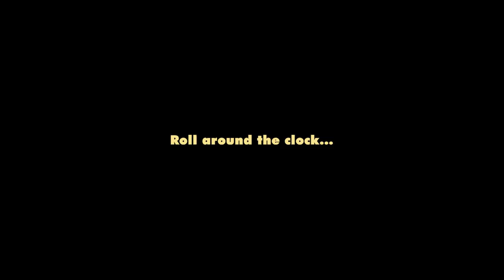THE JIVES / I'm Crazy About You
Roll around the clock...

2017年6月7日リリースの1stアルバム「Fingernize」収録楽曲。

◆THE JIVES OFFICIAL CONTENTS

THE JIVES（ザ・ジャイヴス）

 2014年、東京で結成されたロックンロールバンド。 2015年5月に1stシングル「Sea Night Date」をリリースし、同月から毎月"下北沢ろくでもない夜"にて「THE JIVE NIGHT」というパーティーを開催するようになる。同年9月、10万人の動員を誇る台湾最大級の音楽フェス「Rock in Taichung 2015」に出演。 無名ながら、会場の熱気と人が人を呼び約1000人のオーディエンスが集まる大盛況を見せる。

 翌年2016年6月には1st E.P.「Hey,Fish!」をリリース。 同年7月、2度目となる海外フェス「WAKE UP FESTIVAL 2016」に出演。 その後8月、初となる国内フェス「SUMMER SONIC 2016」にも新人枠として"GREEN FIELD"へ大抜擢。 また同年12月には香港にて開催された「Hong Kong Asia Pacific Youth Band Sound Competition」 にて最優秀バンド賞を、Vo/Gu ヤマダコウヘイが最優秀シンガー賞を受賞するなど海外でも高い評価を受ける。

 2017年4月にはメンバー3人で高田馬場に「THE JIVE BASE」というバーをオープン。結成当初から企てていた、たまり場を創設する。同年6月、オールディーズをベースに現代の感覚をふんだんに盛り込む事を意識して制作した待望の1stアルバム「Fingernize」をリリース。

 7月には台湾で開催された「WAKE UP FESTIVAL 2017」「Asia Series 2017」にも出演。台湾最大級の音楽フェスにて最終日の"眠月ステージ"のトリを務めるなど、3年連続となる海外ツアーも大盛況の内に終える。今後の動きに更に注目が集まるロックンロール・バンド。

◆THE JIVES Members' Profile

ヤマダ コウヘイ (Vo/Gu)

ミヤグニ マサト (Ba/Vo)
・From:OKINAWA

タカミヤ コウスケ (Gu/Vo)
・From:FUKUOKA

◆NEXT SHOW

[Starring]
Vocal/Guitar : KOHEY YAMADA
Bass/Vocal : MASATO MIYAGUNI
Guitar/Vocal : KOSUKE TAKAMIYA

[Recording]
Mix&Mastering : Satoshi Igarashi
Recording Engineers : Satoshi Igarashi
Singing Director : Haruka Sakai

[Art Work]
Yuki Nogami (ROCKSAGE)
Daisuke Tsujimoto (ROCKSAGE)

["I'm Crazy About You" Music Video]
Dir+P : Kenta Takamiya (ROCKSAGE)
AD : Yasuyuki Kitagawa
DIT : LION。
Choreographer : Yumi Iwamuro